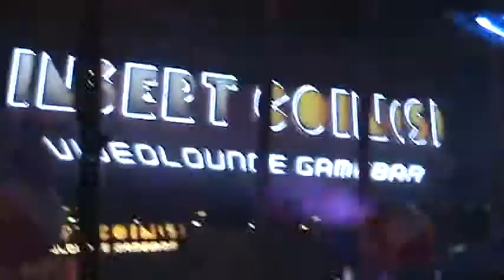Glowrun Free Street dj club Fremont VACATION 2013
D J AT FREMONT STREET EXPERIENCE